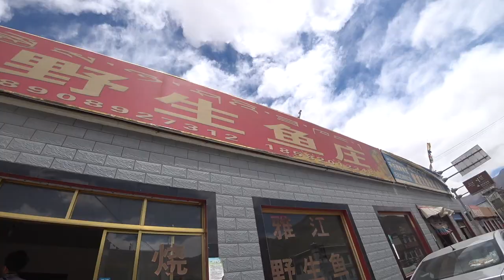「Everest Day 5/52」ラサから次の街 シガツェ3,900m へ◆着用眼鏡「クロムハーツ」エベレストに行ってきます！949/1000 17/4/13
「Everest Day 5/52」ラサから次の街 シガツェ3,900m へ◆着用眼鏡「クロムハーツ」

アジア大陸：エベレスト（中華人民共和国・ネパール、8,848m）
ヨーロッパ大陸：エルブルス山（ロシア連邦、5,642m）
北アメリカ大陸：デナリ（アメリカ合衆国、6,190m）
南アメリカ大陸：アコンカグア（アルゼンチン、6,962m）
アフリカ大陸：キリマンジャロ（タンザニア、5,895m）
南極大陸：ヴィンソン・マシフ（南極半島付近、4,892m）
オーストラリア大陸：コジオスコ（オーストラリア、2,228m）「バス式７サミット」
オーストラリア・ニューギニア大陸およびオセアニア：カルステンツ ・ピラミッド（パプアニューギニア、4,884m）「メスナー式７サミット」
日本最高峰：富士山  (3,776m)
8,000m峰：チョ・オユー（ネパール、8,201m）

PR  !!

2016年15日分ファイル紛失のため抜けてます

1/1000 毎日動画開始日 14/9/8　スタート　17/5/27エベレスト登頂、 17/9/24 ７サミット達成